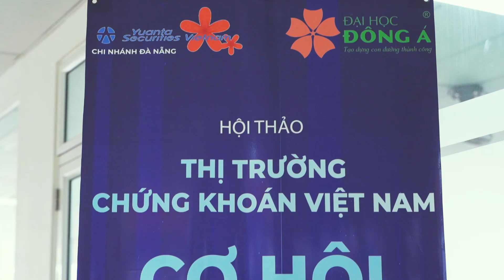Sinh viên ngành Tài chính ngân hàng ĐH Đông Á với workshop về thị trường chứng khoán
Workshop “Thị trường chứng khoán – Cơ hội và rủi ro” được tổ chức tại Đại học Đông Á đã thu hút đông đảo các bạn sinh viên ngành Tài chính ngân hàng và Khối kinh tế quan tâm tham gia.

Với chủ đề “Thị trường chứng khoán – Cơ hội và rủi ro”, chương trình cung cấp hành trang, định hướng mục tiêu cho sinh viên có niềm đam mê với tài chính. Đây cũng là môi trường giao lưu kết nối với doanh nghiệp và mở ra nhiều cơ hội việc làm dành cho sinh viên Đại học Đông Á.